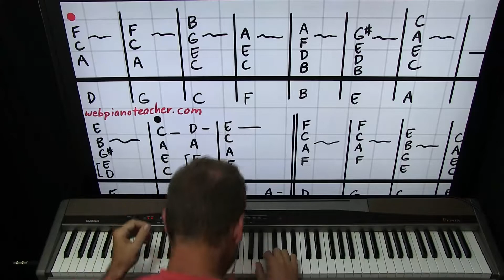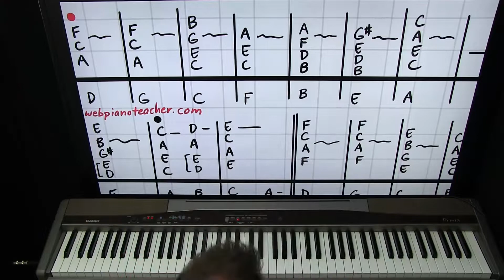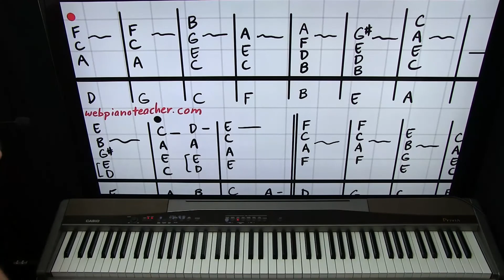Slow, Bluesy Jazzy Piano Lesson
I'm Shawn Cheek, and I've been teaching piano for 30 years, the last 12 exclusively online.  I have 2 websites, webpianoteacher.com and shawncheek.com.  webpianoteacher.com is for learning to play by ear using the chord approach.  shawncheek.com is for learning to read music notation and classical music.  Combined, I have 5000 video lessons, a lifetime of music learning!  Enjoy your music!  Shawn